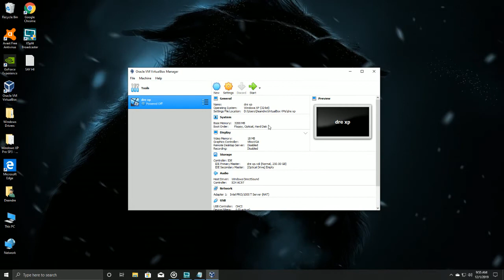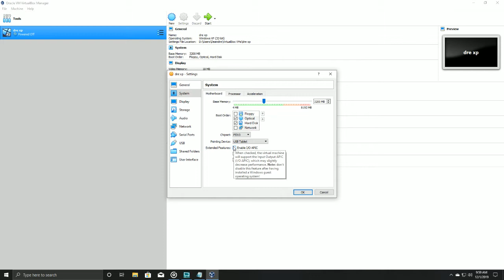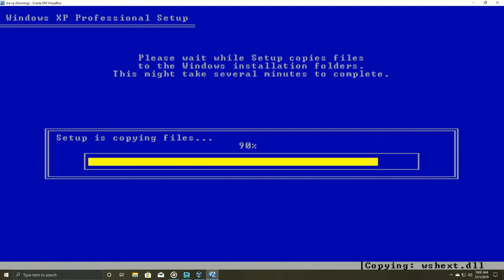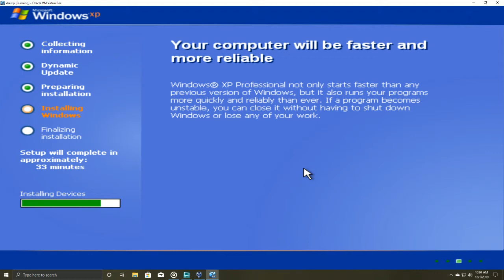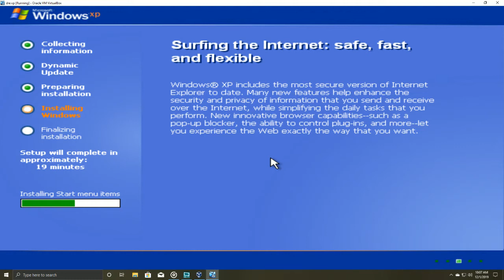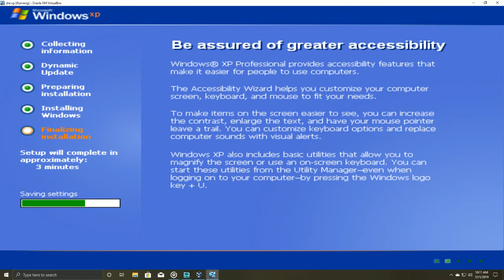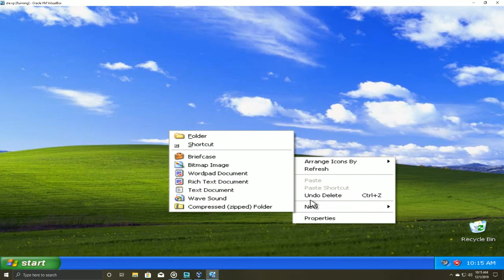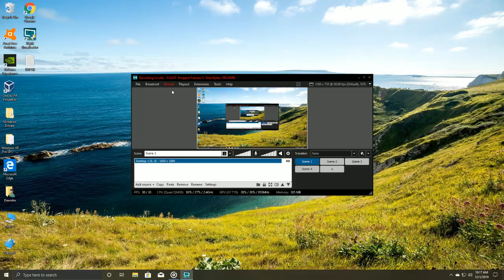Installing windows XP on a virtual machine for playing old games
I wanted to see if I could play old games on Windows XP so I settled on using a VM to see if this was a feasible plan join me is I go through this process.
host system specs: HP dc7900 with Intel q9400  GHz CPU 8gb ddr2 ram  512 SSD with 1tb HDD Nvidia gt710 2gb video card